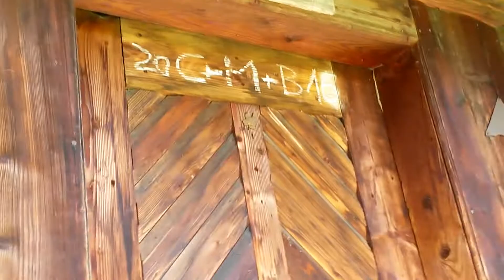Wallbergler Plattler, traditionell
- Michael Auer live im Alpbachtal (Kamera: Johannes Auer)